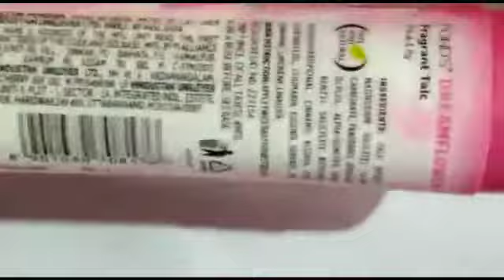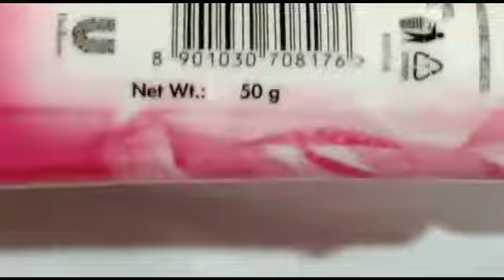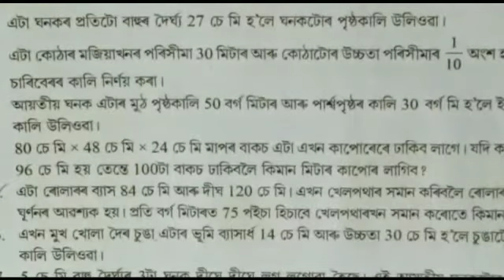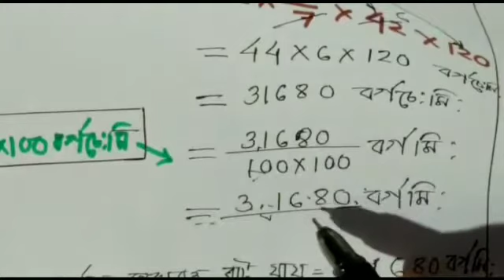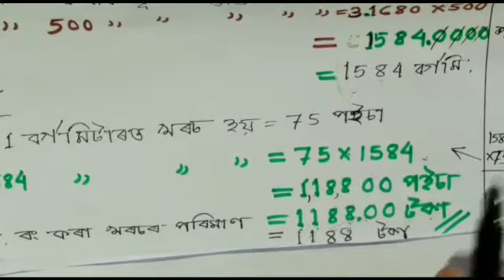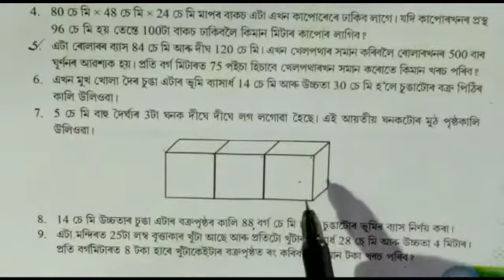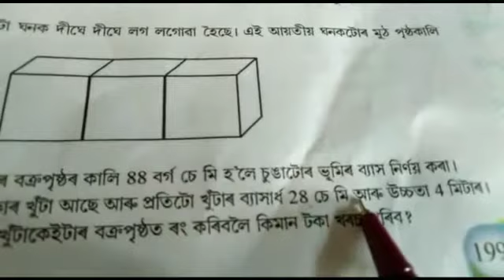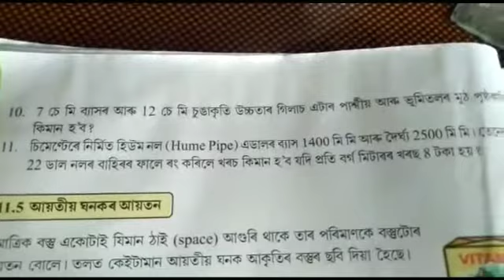Class VIII Mathematics, Mensuration ,পঞ্চম খণ্ড, অনুশীলনী:11.2 (সহজতে চুঙাৰ পৃষ্ঠৰ কালি উলিয়াও আহা )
অষ্টম শ্ৰেণীৰ গণিত, অধ্যায় : 11, অনুশীলনী 11.2, পঞ্চম খণ্ড, চুঙাৰ পৃষ্ঠাৰ কালি নিৰ্ণয়, পাঠদাতা : প্ৰোণটুনী গগৈ (বিজ্ঞান শিক্ষয়িত্ৰী )